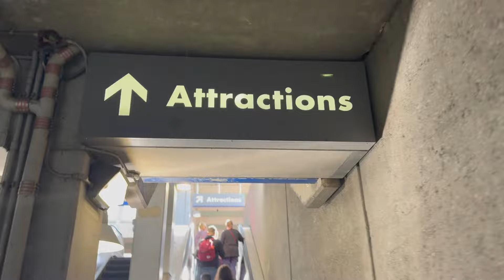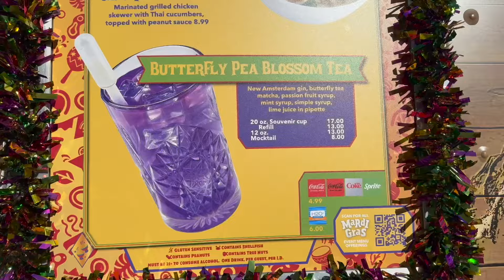Mardi Gras at Universal Studios Orlando!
So grateful to get to do such fun things in the Orlando theme parks, and even more grateful that I get to share them with you! We had an absolute blast celebrating Mardi Gras at Universal Orlando. So much yummy food, fun interactions with crew members, anddd tossing beads in the Mardi Gras parade!?

All of the beautiful lofi remixes of my favorite nerdy songs are from ClosedOnSunday

I am SO happy you're here! Thanks so much for giving me and my video a chance.

Amazon Storefront: